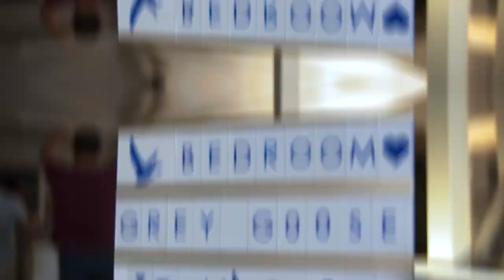Bedroom Beach - Duo Violins x Consoul Trainin | Grey Goose (2021)